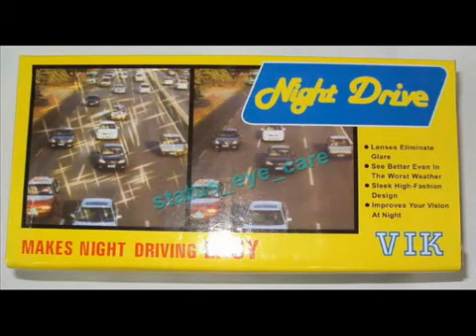Night Vision Sunglasses For Night Driving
Select From Largest Range of Night Driving Sunglasses only at Sunglasses India